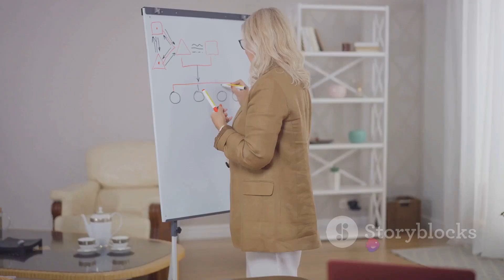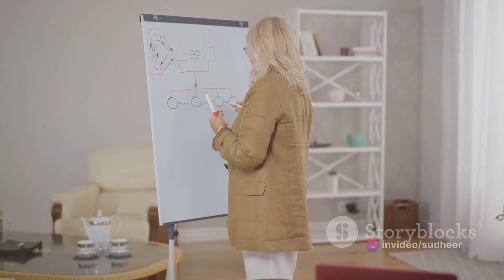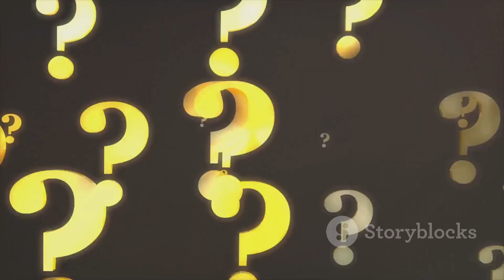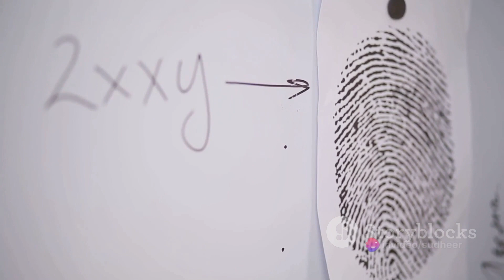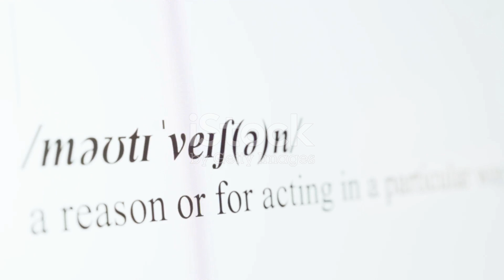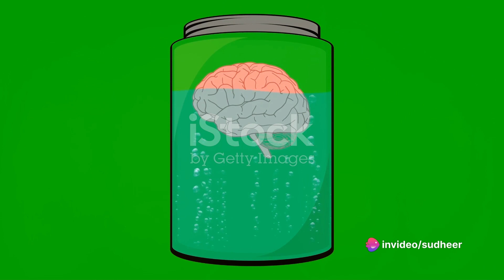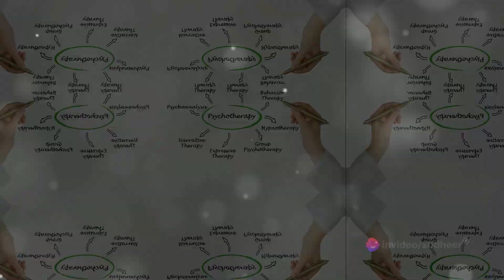Introduction to Personality (Definition, Nature and Functions of Personality)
Introduction to Personality :Definitions of personality, Allport’s Definition, nature and functions of personality psychologystudies psychologyeducation psychologyresearch @psychologyandphysicaltraining